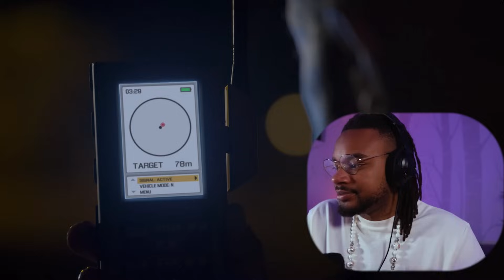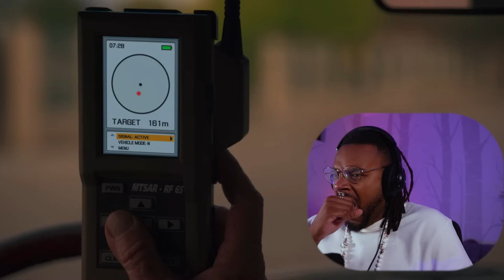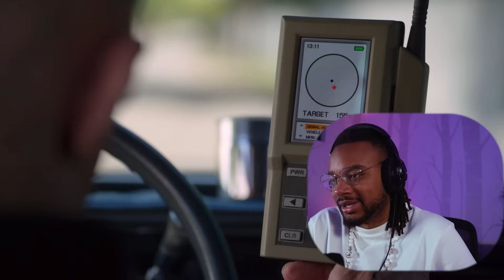FILMMAKER REACTS to BETTER CALL SAUL Season 3 Episode 2: Witness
Hope you enjoy my first reaction to Better Call Saul. :D

Early Access (2 episodes ahead!) & Full length Reactions

Original Show on AMC: Better Call Saul (2015)